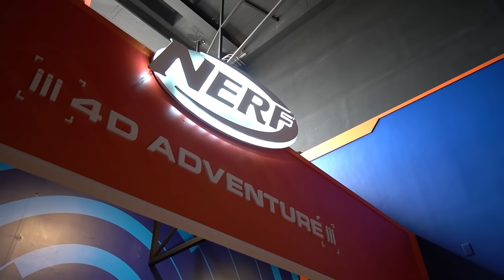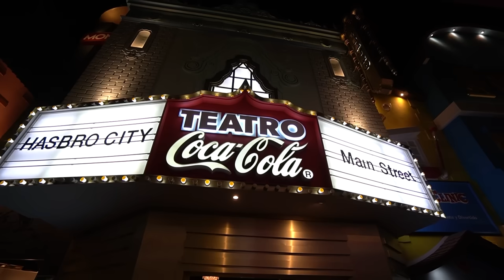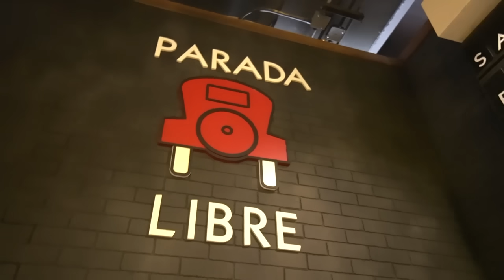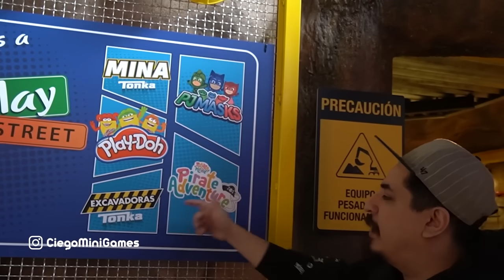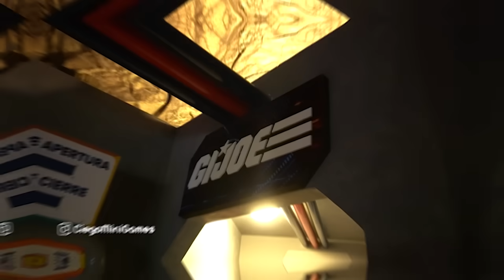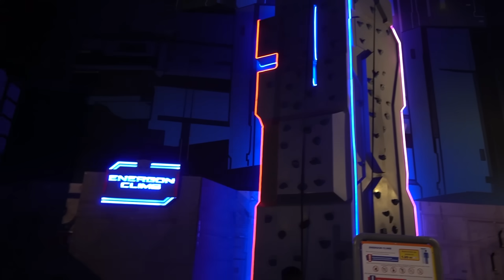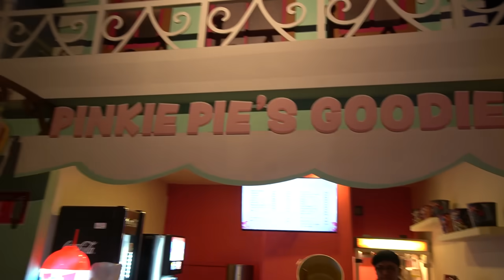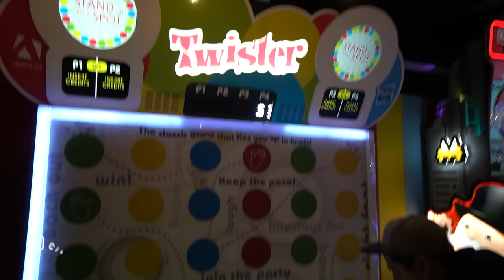Fuimos a HASBRO CITY y Encontramos TODO Esto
MiniVlogs en el Mundo Real - Fuimos a Hasbro City, y conocimos todas las atracciones dentro del parque donde tuve la oportunidad de hacer un salto de 20 metros de altura!